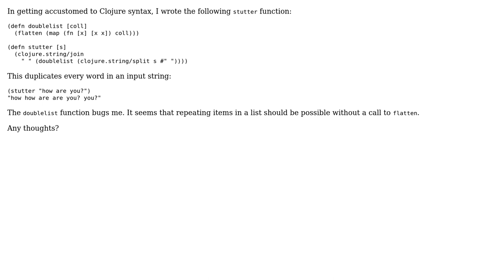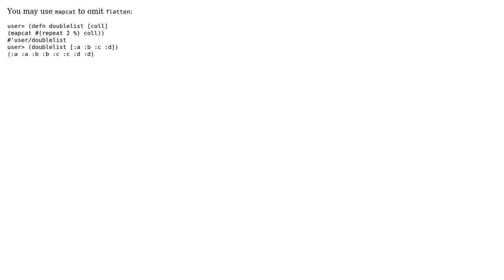Code Review: Idiomatic text munging in Clojure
With thanks & praise to God, and with thanks to the many people who have made this project possible! | Content (except music & images) licensed under CC BY-SA | Music | Images & others | With thanks to user tnoda user Eric Wilson and the Stack Exchange Network Trademarks are property of their respective owners. You are responsible for your own actions.